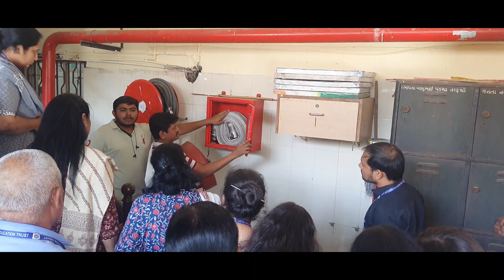JHB & SPP Training # Empowering our team with essential fire safety training# Fire safety